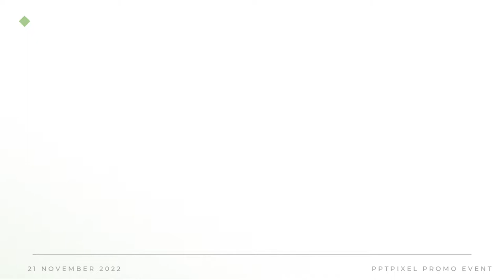Company Profile Perusahaan Logistik, Koperasi Konsumen, Cinematik, Corporate Perusahaan Tambang dll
KEYWORD POSTINGAN INI, YANG COCOK DAN TEPAT